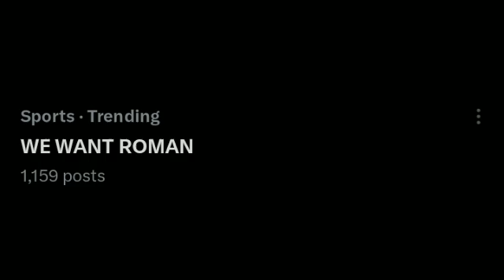WHAT 🤯 WE WANT ROMAN ! Trending, Brock Lenser Name Mentioned on Smackdown !, Bayley Injured ?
00:00 Becky Lynch officially free agent
01:00 AJ Styles Smackdown
01:55 Rey Mysterio wants PlE in Mexico
02:45 Brock Lenser name mention
03:40 Bayley Injured ?
04:45 we want Roman